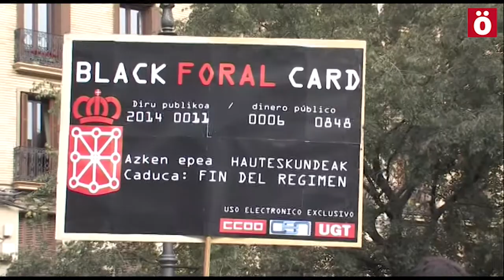UPN y PSN acuerdan crear un Consejo para que Patronal, UGT y CCOO reciban más dinero público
En una inusitada tramitación express, el Parlamento de Navarra ha aprobado hoy, con los votos a favor de UPN y PSN, la creación del "Consejo de Diálogo Social", compuesto por CEN (Patronal), UGT y CCOO. Actualmente UGT y CCOO reciben cada uno más de 8 millones de euros al año, lo que supone que cada trabajador y trabajadora de Navarra (incluidos aquellos que están en paro) paga anualmente 27 euros a UGT y otros 27,5 a CCOO. Al parecer, UPN y PSN pretenden incrementar la actual sobrefinanciación pública mediante la creación de dicho Consejo, en una especie de "rescate" a CEN, UGT y CCOO. El Gune socio-sindical, formado por sindicatos (ELA, LAB, STEE-EILAS, ESK, CGT) y agentes sociales como la Asamblea de Personas en Paro, ha realizado una sonora pitada para denunciarlo y para pedir un nuevo modelo de relaciones laborales.